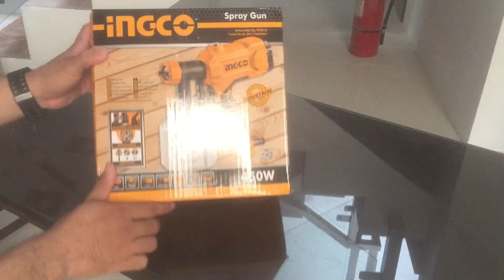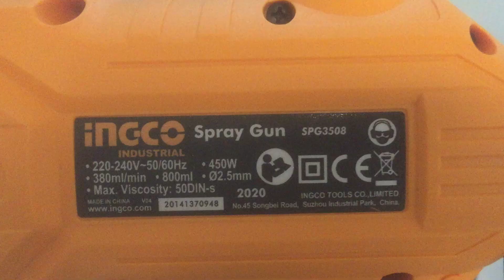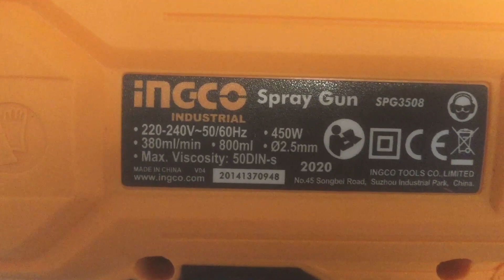INGCO ELECTRIC SPRAY GUN Review and Testing | WATCH IT BEFORE YOU BUY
Ingco Electric Spray Gun unboxing and Review plus Testing.dito sa video malalaman niyo kung paano magtimpla ng pintura na gagamitin pang spray sa INGCO SPRAY GUN SPG3508 450watts.at makakapag decision ka kung gusto mo ba itong bilhin or hindi.Worth it ba ang presyo? panoorin mo hanggang dulo.